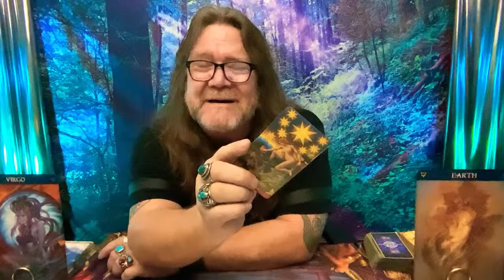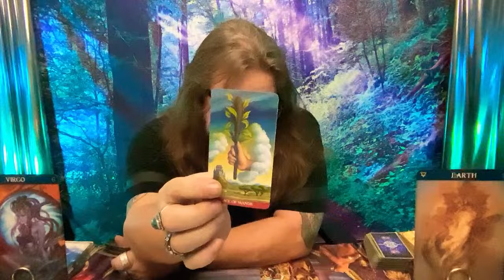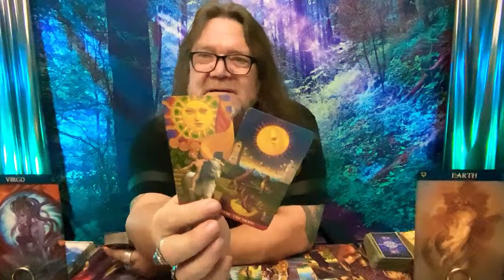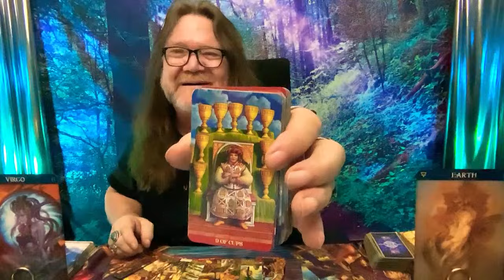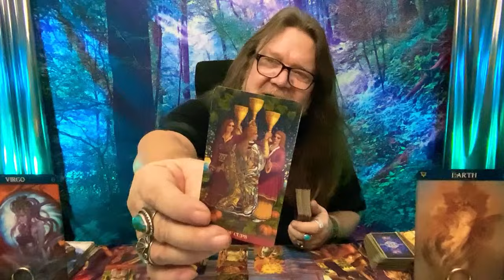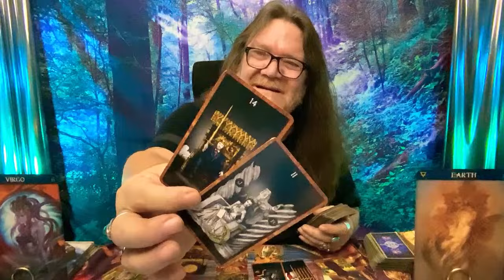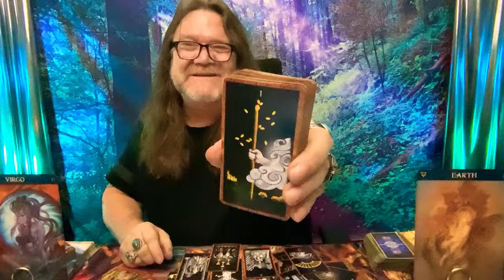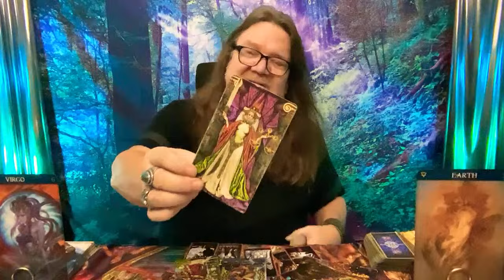Sun, Moon & Stars Align in a Magical Dance! 🌞🌜✨ (Excerpt from "EARTH BABIES!")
Thank you for diving into the cosmic journey of Virgo's epic love story where the Sun, Moon, & Stars align in a magical dance! 🌞🌜✨ Your support means the universe to us. If you love exploring the mysteries of love and destiny through the eyes of tarot, hit that like button, subscribe, and join Ramblin Nation for exclusive live readings, member-only perks, and our thrilling weekly giveaways!

🔮 Join Ramblin Nation: Dive deeper into the tarot cosmos with Ramblin Mike on regular live broadcasts you won't find anywhere else! Plus, don't miss your chance to win in our exciting giveaways. From mystical tarot decks and exclusive merch, there's always something to look forward to.

💌 Connect with Ramblin Mike: Have a story to share or seeking guidance? We love hearing from our community and are here to support you on your journey.

As we unfold Virgo's epic love saga, remember, the stars are aligning to bring forth an unparalleled adventure of love, healing, and transformation. From breaking chains that bind to embracing the radiant sun, moon, and stars - this story is a testament to the power of cosmic alignment and new beginnings.

Stay uplifted, Virgos, and remember - when the cosmos aligns, epic love stories unfold. May you dance under the stars and find the love that's written in the celestial realms for you. 🌌💖 Until our paths cross again, keep shining bright and embracing the wonders of the universe.

CHAPTERS:
1:27 - Giveaway Announcement
2:04 - Current Energy: Devil Tarot
4:25 - Current Energy: Ace of Wands Tarot
5:46 - Current Energy: Ace of Swords Tarot
6:46 - Current Energy: The Sun Tarot
14:04 - The Moon Tarot Reading
16:30 - Love Tarot Insights
17:20 - Overall Energy Summary
19:25 - Giveaway Details

800 Belle Terre Pkwy.
# 200 -112
Palm Coast, Florida 32164